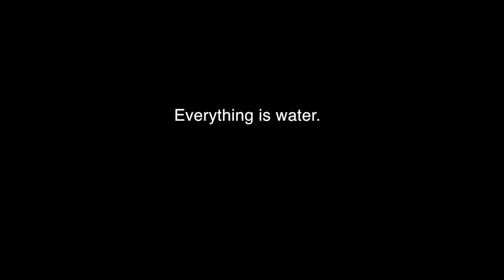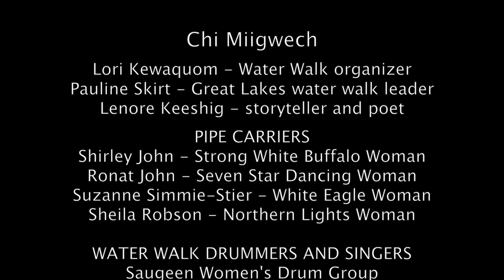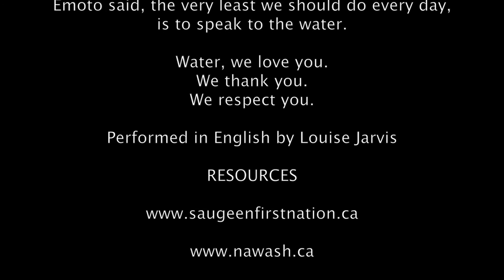Keepers of the Water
A lyrical docu-poem about women and water, narrated by Anishinabe poet and storyteller Lenore Keeshig. Filmmaker Liz Zetlin Joined the Saugeen First Nations Annual Water Walk to Lake Huron and learned how in the Anishinabe tradition, women are responsible for caring for water. Through stories, music and song, Zetlin takes us back to the basics of why water is so important and must be cared for by everyone. As Ojibway healer and water walker Pauline Shirt says: "Everything is water. Everything."

'Keepers of the Water" is part of the series "Water Stories" that examines our relationship with rivers, lakes and bays, and the creatures that live in and around them, including the fish, sportsmen, first nations peoples, children, local residents, and politicians.

To tell these stories, Zetlin uses the traditional Japanese poetic form, the Haibun, which combines prose and haiku.